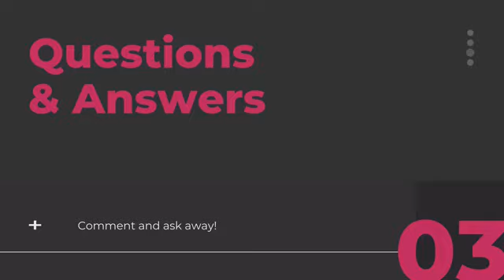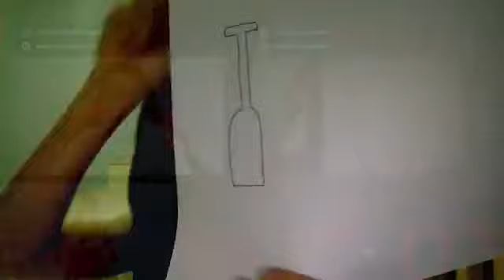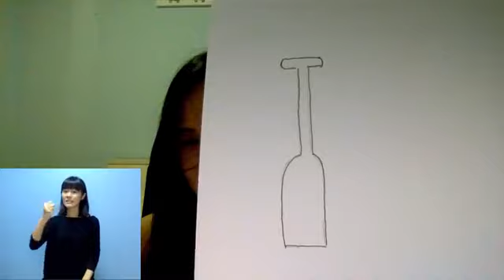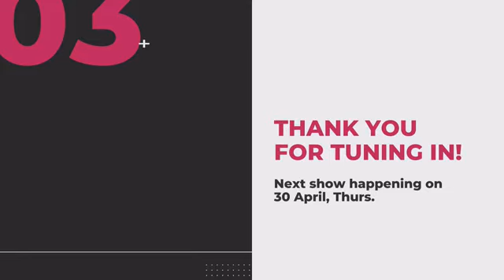TGPS EP 3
For Facebook Live Series - The Good People Show (TGPS), we are having a chat with Debra, co-founder of Society Staples on Tues, 28 April.

More about their Social Enterprises below:
Society Staples
What started as a weekend project, Deaf Dragons, has now morphed into a sustainable venture with a bigger purpose – the social enterprise Society Staples is today. They dream of an inclusive future where Persons with Disabilities (PWDs) are part of the mainstream — the staple — and their venture will no longer be needed. Since March 2015, Society Staples has been creating conversations about PWDs while simultaneously imparting unique perspectives gleaned from interactions with PWDs through innovative platforms such as team building programmes, community outreach events, and school workshops.